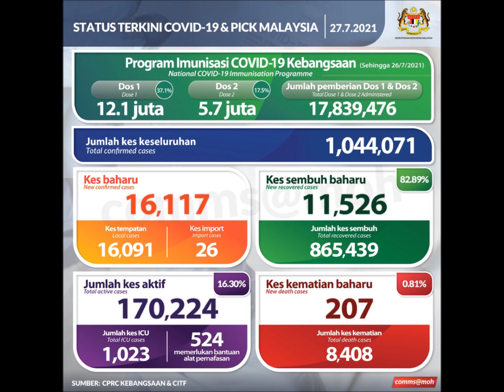Covid-19 report on 27.07.2021 in Malaysia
The data of Covod-19. Stay home and be safe.